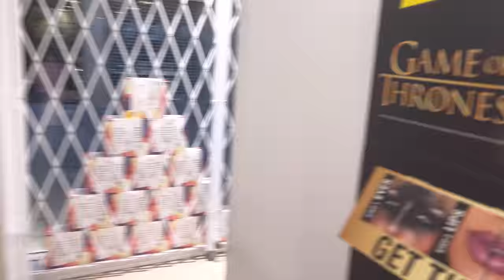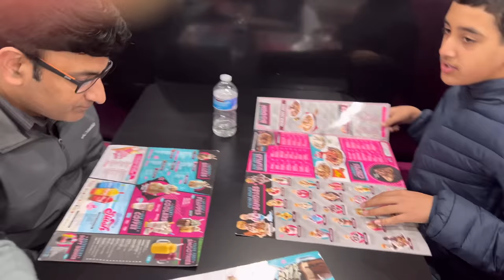Unexpected Street Shopping || Shopping vlog || Telugu vlog || Nandu's World || Food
Nandu's World official For Brand Enquiries

Publicity Designer : Dhananjay